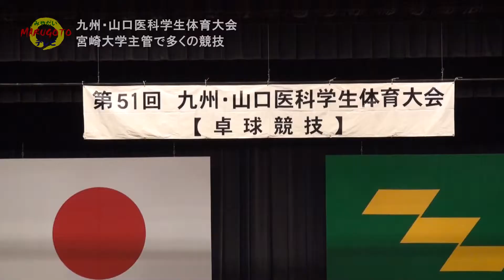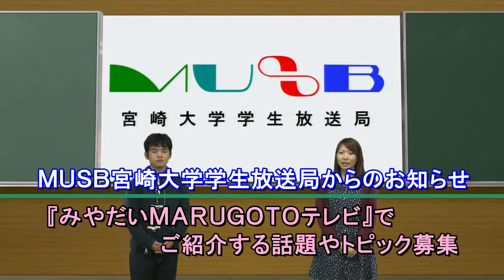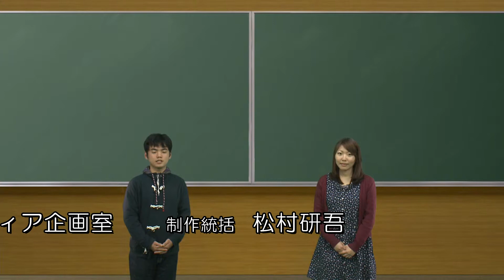120009 みやだいMARUGOTOテレビ 2012年4月号-Vol.3- 2012年04月収録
今回の「宮崎探検隊!!」では、宮崎県の南西部・えびの市のえびの高原へ。九州・山口・沖縄の医学生が集う体育大会、ことしは多くの競技が宮崎大学の主管で行われています。最後に、今後のイベント情報をお伝えします。